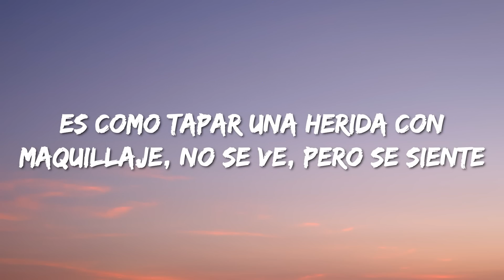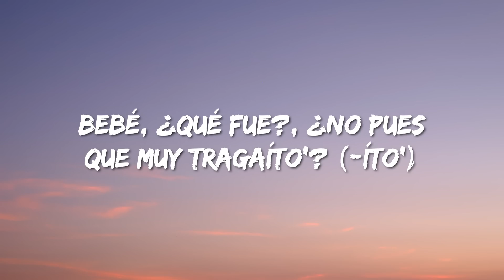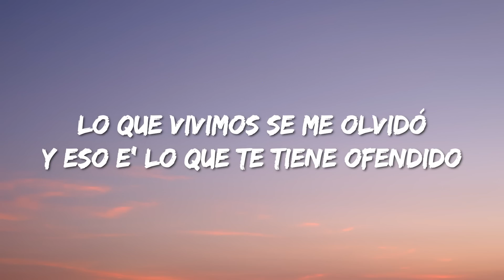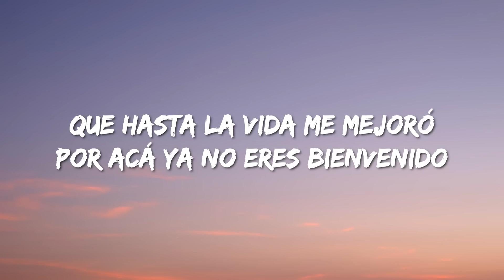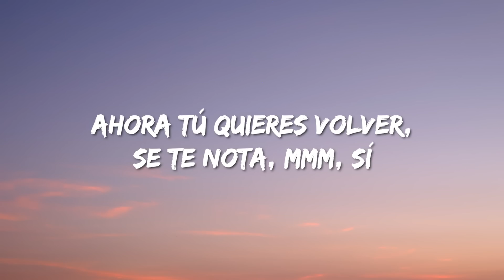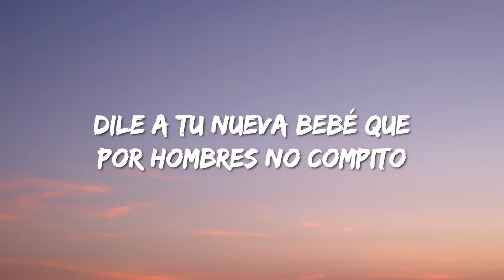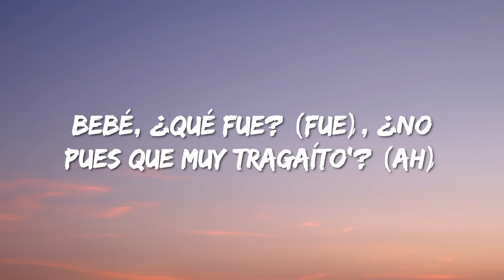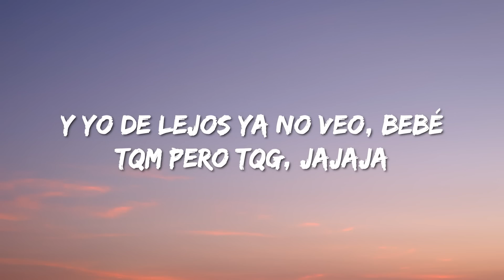KAROL G, Shakira - TQG (Letra/Lyrics)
Letra/Lyrics : KAROL G, Shakira - TQG

Barranquilla, Medallo